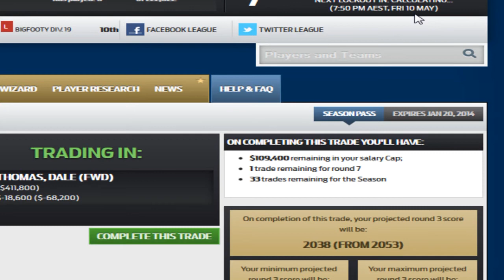Rage Trading Westoff!!!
bloody dt spud